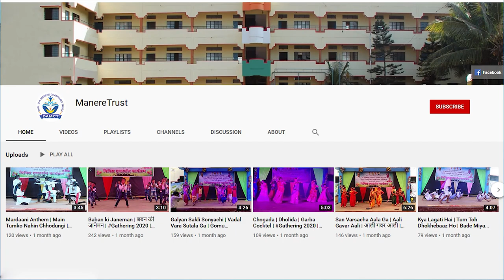Badhai Ho Badhaiyaan | बधाई हो बधाइयाँ | जन्मदिन गीत | Sanika Tevratti | Manere Kaka Birthday Song